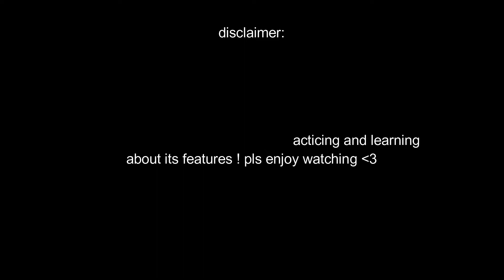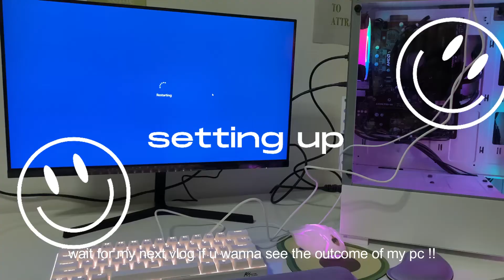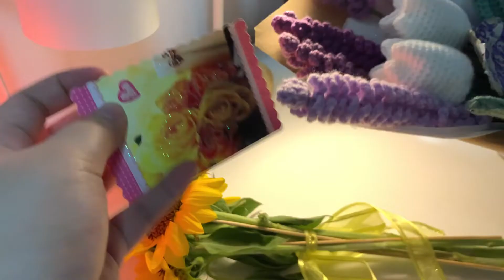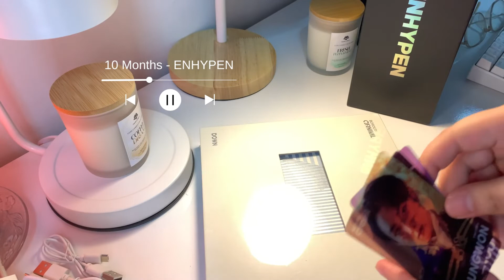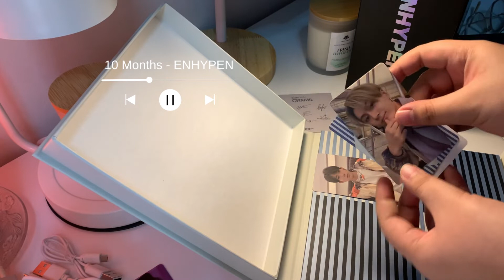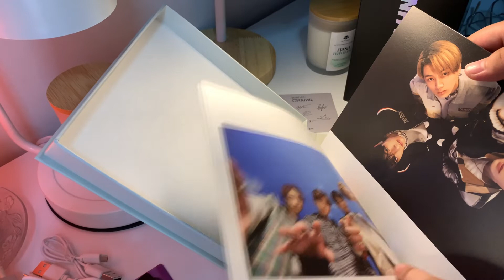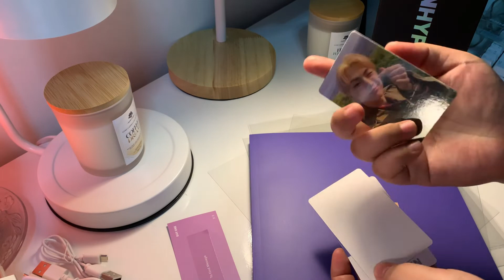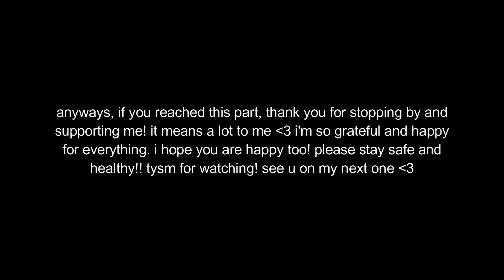turning 19 vlog 🥂 | kpop merch, party, unboxing gifts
𝙍𝙀𝘼𝘿 𝙈𝙀

hi loves! thank you for stopping by! i appreciate you so so muuuuch o w o i hope you enjoy this!! i just turned 19 yaaay ! please don't forget to like, share and subscribe !! 💗 i hope you are well and happy as well! stay safe and God bless!

🎞 music ;
wondershare filmora x preset musics
10 months piano [ by pianella piano ]
love [ kendrick lamar]

name: collie | alex
age: 19 [ born in 02 ]
ethnicity: filipino
I live in: cagayan valley 3500
enhypen bias: heeseung, jake and sunghoon
blackpink bias: jennie
nct dream bias: jaemin and jeno

✿ 1 corinthians 16:14 ✿